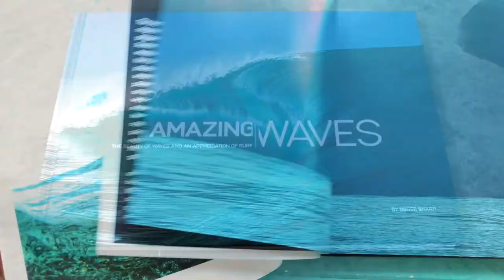Amazing Waves is out now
Amazing Waves is here. A stunning coffee table book which captures the beauty and majesty of ocean waves featuring the work of the world's best surf photographers. Find out more on carve.shop